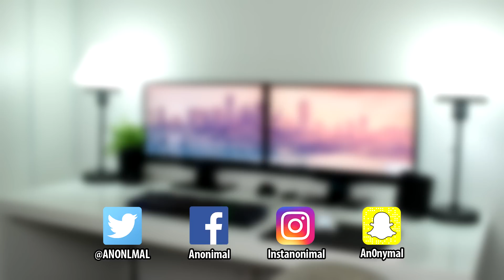5 IDÉES DE CADEAUX HIGH TECH POUR NOËL À MOINS DE 10€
Salut tout le monde c'est ANONIMAL aujourd'hui on se retrouve pour la présentation de 5 idées de cadeaux high tech à offrir pour noël à moins de 10 euros ! (Liens des produits plus bas)
Joyeux noël !

► Google Cardboard (masque de réalité virtuelle)
► Écran loupe pour smartphone
► Dock pour smartphone
Micro USB
Lightning (iPhone 6/ iPhone 6 Plus)
► Batterie portable présenté dans la vidéo
Batterie portable recommandée (je l'ai découverte après avoir tourné la vidéo)
► Duplicateur de prise jack

Pour voir toutes les astuces et trucs qui simplifient la vie